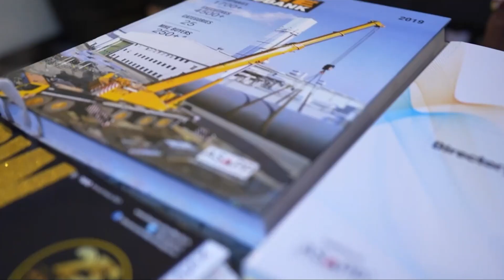CWAB Award 2023 - II